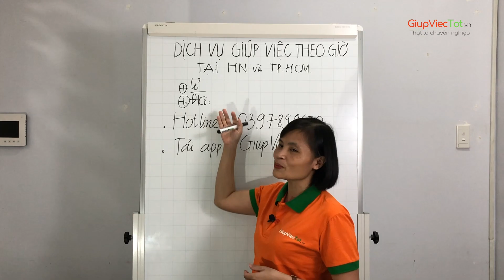Dịch vụ giúp việc nhà theo giờ uy tín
⏰ Bạn cần người dọn nhà, ấu ăn, giặt là, rửa bát, hỗ trợ chăm sóc trẻ…?
      Bạn muốn tiết kiệm chi phí?
✅ Dịch vụ bao gồm:
* Nhân viên: 01 người.
* Thời gian làm: 3-4 giờ/1 ca.
* Dụng cụ: Có
* Chất tẩy rửa: Có
* Công việc:
-Dọn nhà, nấu ăn, rửa bát, giặt là, đưa đón trẻ, hỗ trợ chăm sóc trẻ…
-Lau dọn văn phòng.

✅ CAM KẾT CHẤT LƯỢNG DỊCH VỤ
👌100% hoàn tiền ngay nếu nhân viên làm không sạch.
👌Thay đổi nhân viên nếu không phù hợp.
👌100% nhân viên được đào tạo, có đủ hồ sơ, thật thà, nhanh nhẹn.
👌Công ty chịu trách nhiệm quản lý người giúp việc, quản lý chất lượng và chịu trách nhiệm chất lượng từng ca làm.

Ps: Cung cấp dịch vụ tại Hà Nội và TP.Hồ Chí Minh

GiupViecTot.vn xin chân thành và cảm ơn!